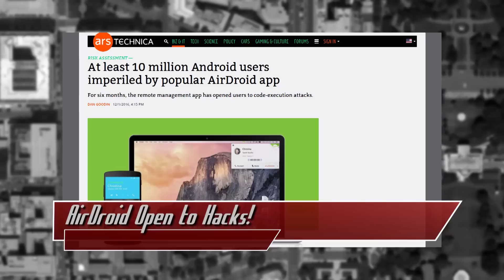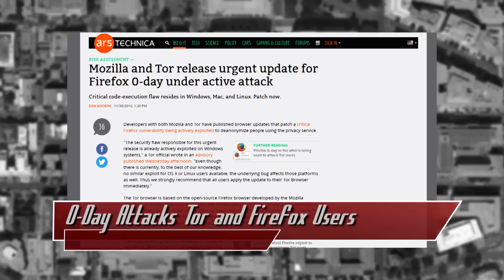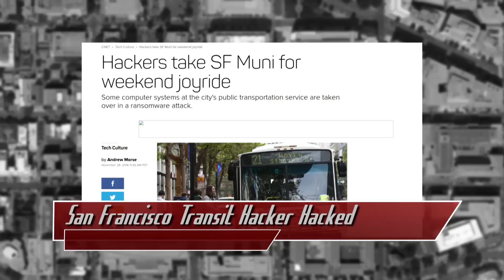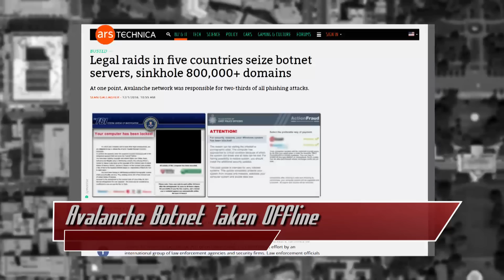SF Muni Hacker Gets Hacked, Avalanche Goes Offline, AirDroid is Vulnerable - Threat Wire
Hak5 -- Cyber Security Education, Inspiration, News & Community since 2005:
AirDroid is vulnerable to hacks, a Zero Day makes Tor uses not so anonymous, the SF Muni hacker gets hacked, and the avalanche botnet is taken offline. Coming up now on Threat Wire.